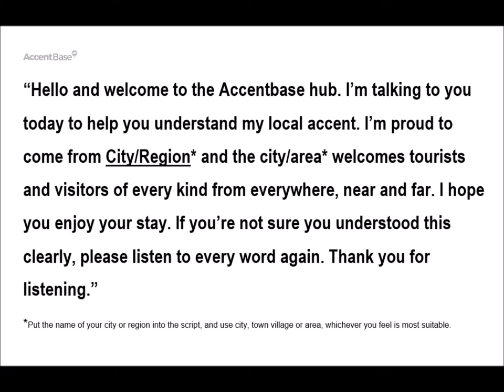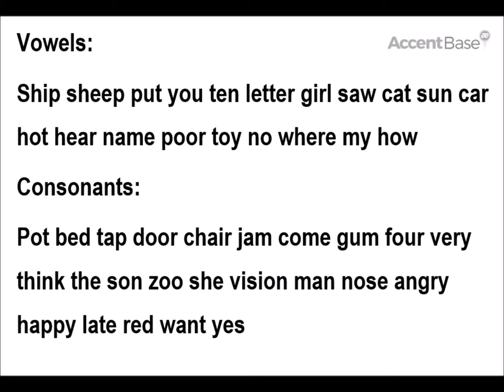Charlotte, North Carolina Accent (Female) AccentBase File 89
Please help with this project. The idea is to map the accents of the English speaking world. Just read out the script below on a video or sound file in a strong natural accent. The files will be used to create a database, educational tool for visitors, and who knows, in the future all those voice activated apps and products might actually understand you when you talk to them. Please help, you’ll be promoting business in your region and be part of creating a use for the web that has never been realised before.

Vowels:
Ship sheep put you ten letter girl saw cat sun car hot hear name poor toy no where my how

Consonants:
Pot bed tap door chair jam come gum four very think the son zoo she vision man nose angry happy late red want yes

Please submit a sound or video file to accentbase.com and help map the human world in sound. Read the following script to create your video or sound file, then upload it to the following link or WeTransfer.com to it all takes ten minutes max.